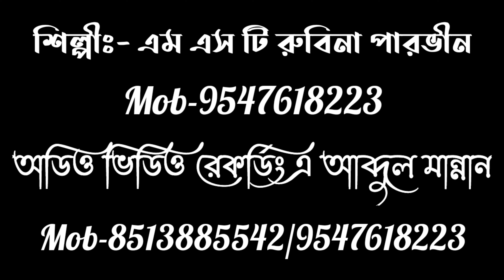রুবিনা পারভীন এর কন্ঠে ঈদ এর হৃদয় ছোওয়া গজল || SHILPI RUBINA PARVIN 2021 EID MUBARAK GOJOL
-আচ্ছালামু ওয়ালায়কুম-
 প্রিয় দর্শক ও শ্রোতা মণ্ডলি মান্নান মাল্টিমিডিয়া এন্ড রেকর্ডিং
    =সেন্টার ইউটিউব চ্যানেল এ আপনাকে স্বাগত জানাই=
ভিডিও টির প্রকাশনায় মান্নান মাল্টিমিডিয়া এন্ড রেকর্ডিং সেন্টার ঠিকানা জোড়াঅশ্বথতলা বাজার উত্তর ২৪ পরগনা পশ্চিম বঙ্গ ভারত এখানে ইসলামিক অডিও ভিডিও রেকর্ডিং করা হয় এছাড়া ইসলামিক মাহফিলে অডিও ভিডিও রেকর্ডিং করে ইউটিউব এ ছাড়া হয় এবং ইউটিউব এ লাইভ টেলিকাস্ট করা ও প্রজেক্টার পর্দা ভাড়া দেওয়া হয় যোগাযোগ নাম্বার-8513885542